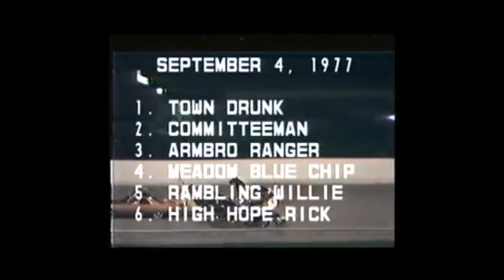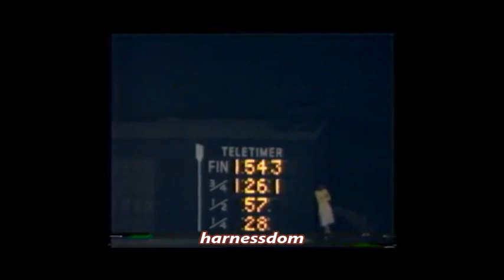1977 Brandywine Raceway RAMBLING WILLIE Bob Farrington World Record